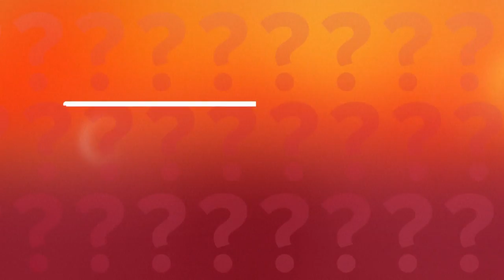Rachael Ray: A Must-Try Holiday Dessert + Rach & John Answer Your Qs 12/2/22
Friday at 11a on WBNX-TV55, Chef Jordan Andino is making a must-try holiday dessert: Pumpkin Semifreddo. Delish! Then, Chef and Master Sommelier Carlton McCoy chats with Rach about his new show, "Nomad with Carlton McCoy." Meanwhile, Rach is making Korean Stir Fried Rice Cakes. Plus, it's Friday, so Rach and her husband, John, are answering your questions.